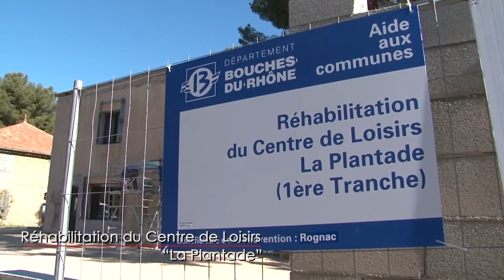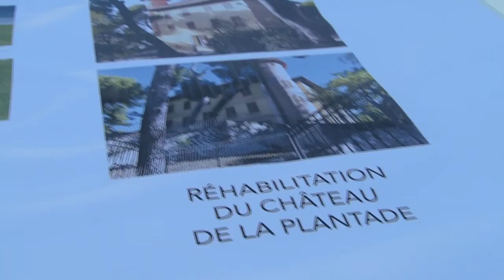Visite officielle de la Présidente du Conseil Départemental des Bouches-du-Rhône à Rognac.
Le 14 avril 2016, la Présidente du Conseil Départemental des Bouches-du-Rhône était en visite à Rognac pour la pose de la première pierre du projet de réhabilitation du centre aéré de La Plantade.